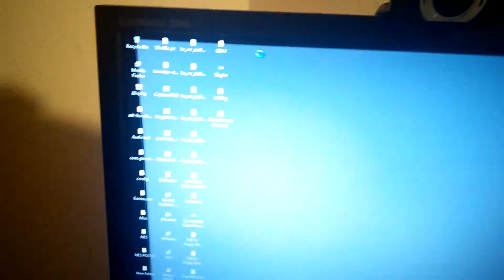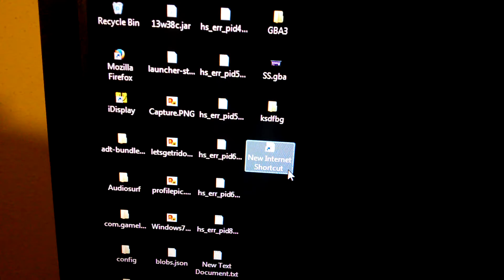Windows 7 browser crash!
This started all of the sudden (not the cat.) Where any web browser crashes upon keyboard input. All other things work fine, and the on screen keyboard will crash it as well. Does anyone know why?